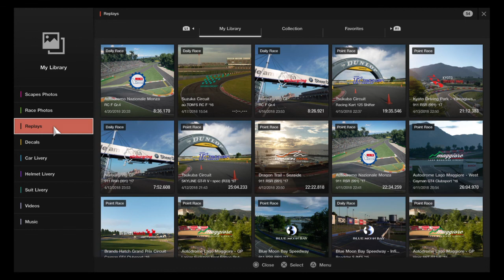GT SPORT ball sack penalty system